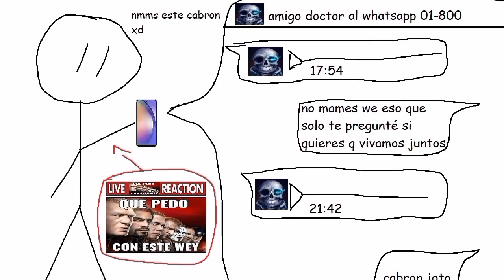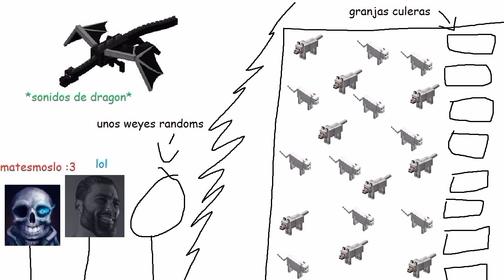TENÍA un SERVER de MINECRAFT DURANTE la PANDEMIA... (anécdota)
Un dia cualquiera de 2021 mi mejor amigo me manda un audio de 5 minutos en donde no me dijó nada y lo entendí todo, asi que decidí entrar al server al que me invito y no me arrepiento en lo más minimo de haberlo hecho porque les juro que valio la pena